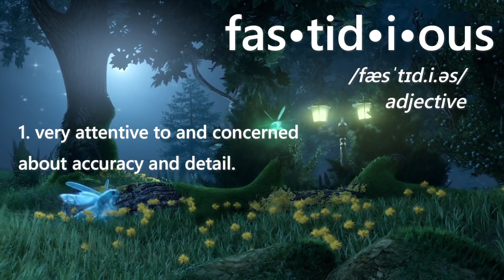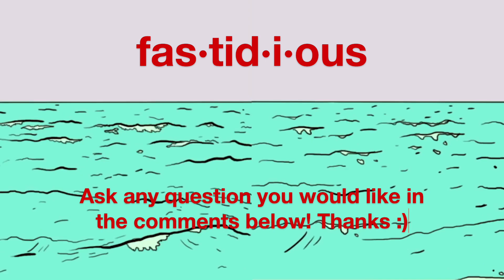Conquer the NEW EVENT - Trials of Fury Guide + Redeem Shop Review! ⁂ DAY 43 F2P ⁂ Watcher of Realms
Thumbnail edit - Deloris